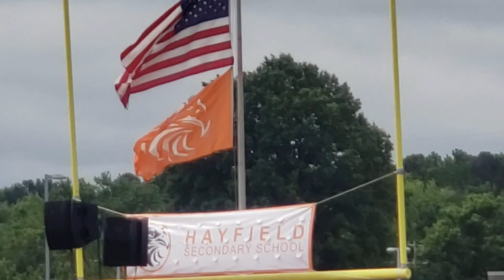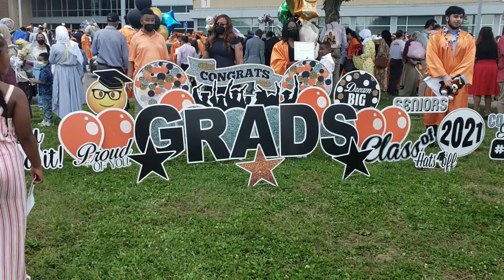Hayfield Secondary School Class of 2021 Graduation Ceremony - Virginia Food Tour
10:00 AM